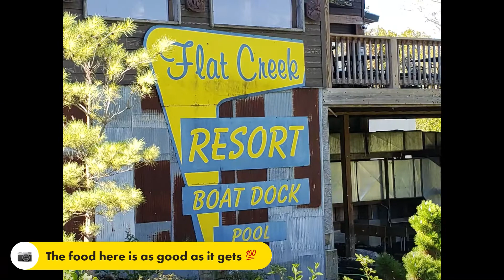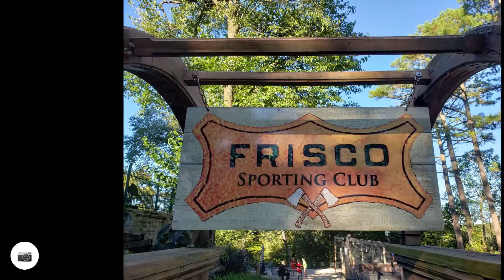Eureka Springs - Flat Creek Restaurant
I am planning more trips so please leave a comment on where I should ride next and if you would like to show me around I would Love that too :)

Motorcycles are my blood

Peace ✌